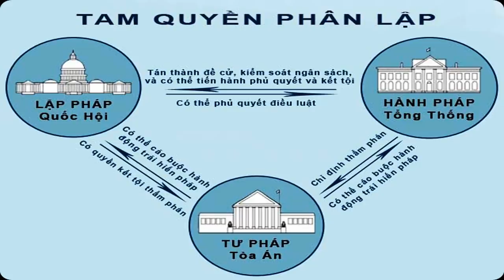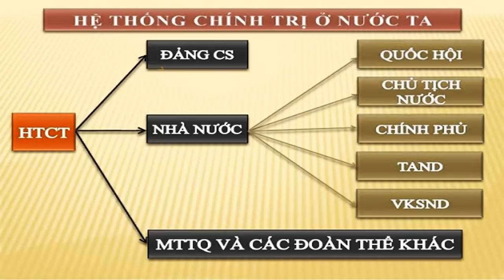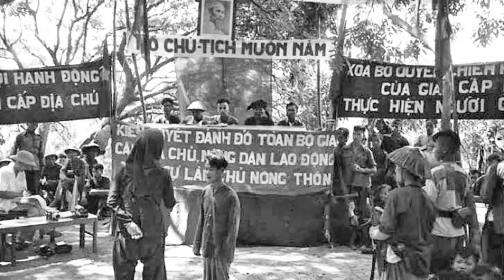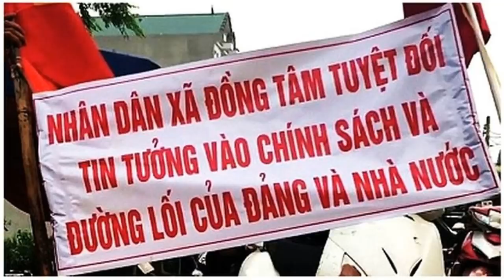Vụ Đồng Tâm - Cơ hội cho Đảng cải tổ?